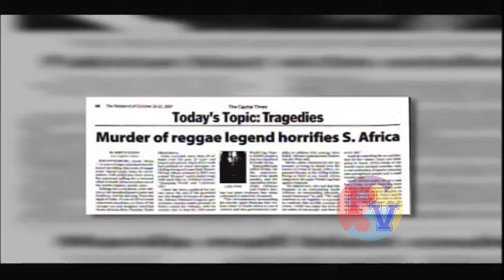MUTABARUKA: on LUCKY DUBE along with INTERVIEW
I am here to bring you interesting NEWS, REVIEWS, INSPIRATIONAL and EDUCATIONAL UPDATES. The contents of this channel are created  to EDUCATE, INSPIRE and to give a sense of AWARENESS to the wider public. This will be done through the constant uploading of videos from influential people such as LOUISE FARRAKHAN, MUTABARUKA and other well known public figures from around the globe whether it be in the field of MUSIC, NEWS, SPORTS OR LECTURE.